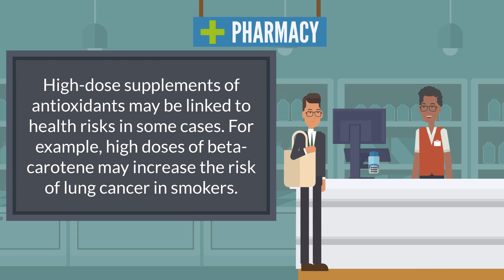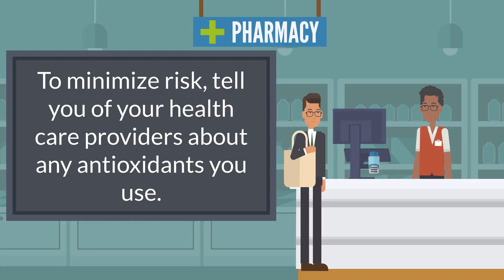Antioxidants - What You Need To Know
Antioxidants are man-made or natural substances that may prevent or delay some types of cell damage. Antioxidants are found in many foods, including fruits and vegetables. They are also available as dietary supplements. Examples of antioxidants include:

    Beta-carotene
    Lutein
    Lycopene
    Selenium
    Vitamin A
    Vitamin C
    Vitamin E

Vegetables and fruits are rich sources of antioxidants. There is good evidence that eating a diet with lots of vegetables and fruits is healthy and lowers risks of certain diseases. But it isn't clear whether this is because of the antioxidants, something else in the foods, or other factors.

High-dose supplements of antioxidants may be linked to health risks in some cases. For example, high doses of beta-carotene may increase the risk of lung cancer in smokers. High doses of vitamin E may increase risks of prostate cancer and one type of stroke. Antioxidant supplements may also interact with some medicines. To minimize risk, tell you of your health care providers about any antioxidants you use.

NIH: National Center for Complementary and Integrative Health